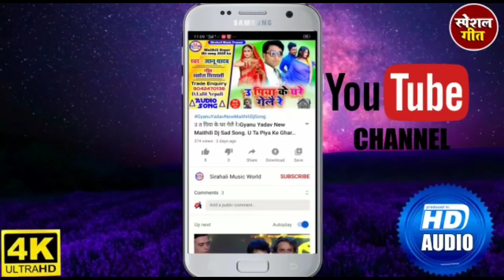जान भेलै दोसर के।Gyanu Yadav New Maithili Love Song 2020. Jaan Bhelai Dosar Ke. Sirahali Music.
~Song :- Jaan Bhelai Dosar Ke.

~Singer :- Gyanu Yadav

~Nirdesak :- Gyanu Yadav.

~Nirmata :- Santosh Sirahali.

~Label ;- Sirahali Music World.